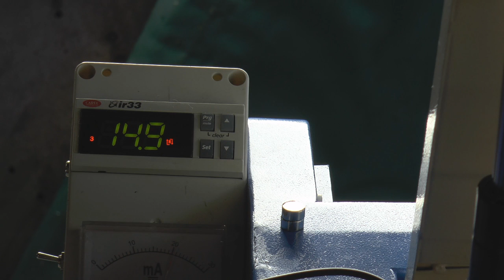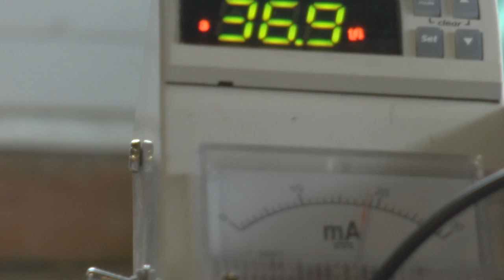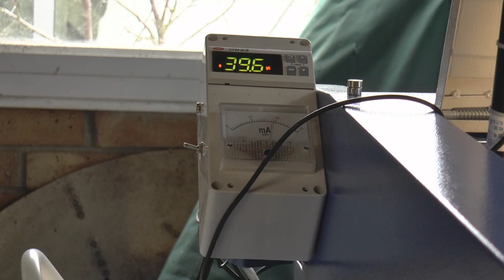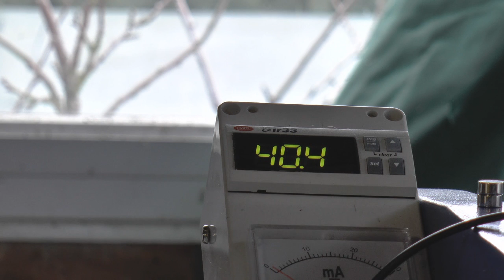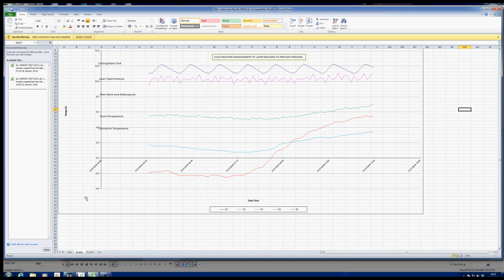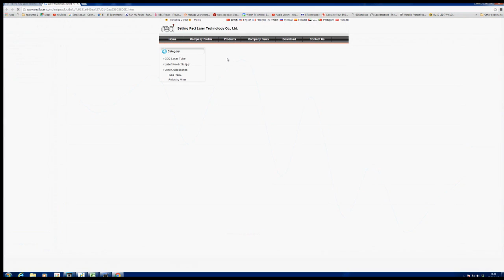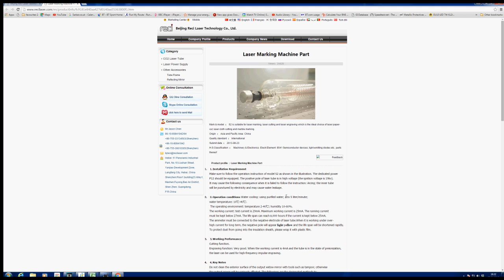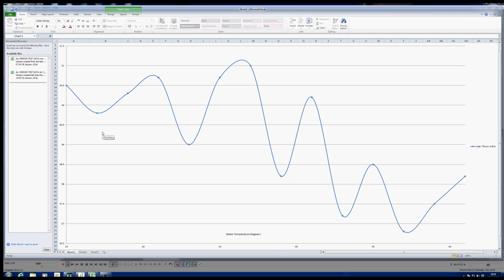RDWorks Learning Lab 40 Laser Output Power v Temperature